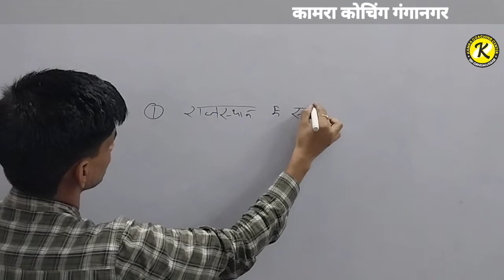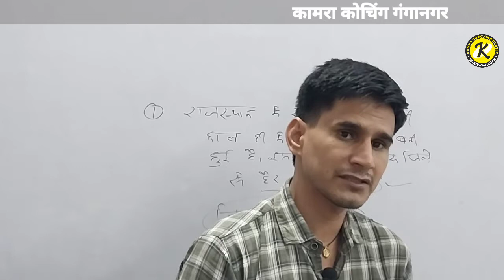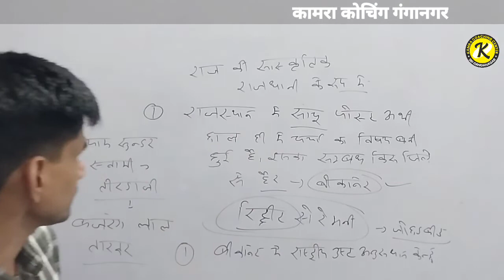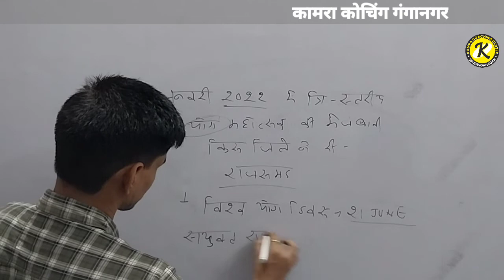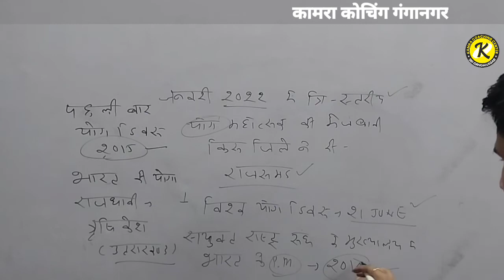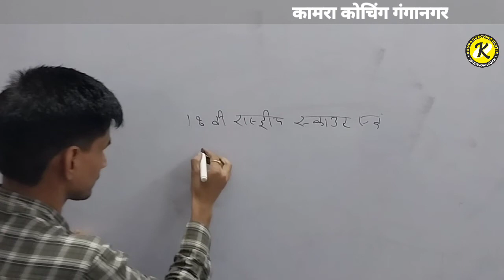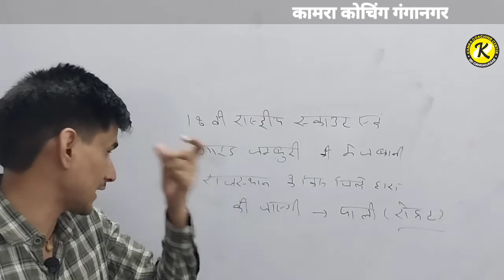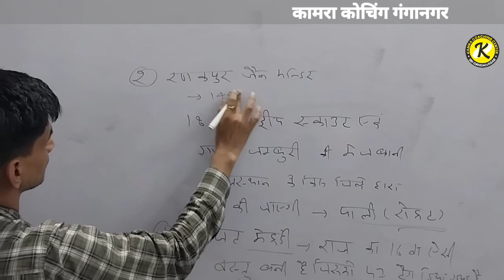CURRANT AFFAIRS ||Kamra Coaching Ganganagar|| BY SUDHIR SIR